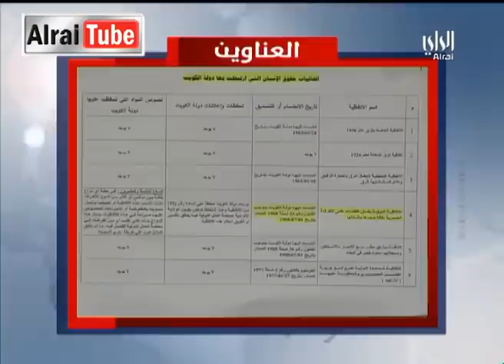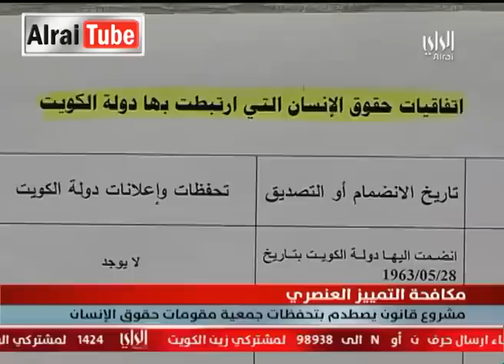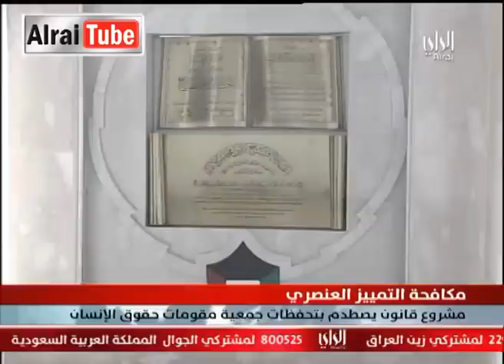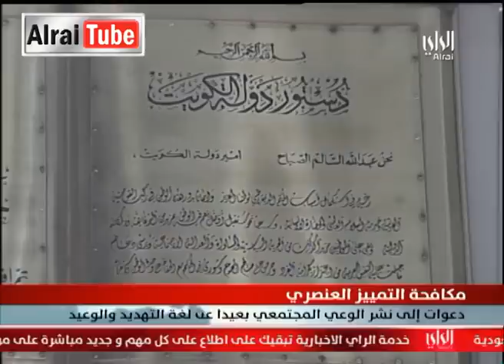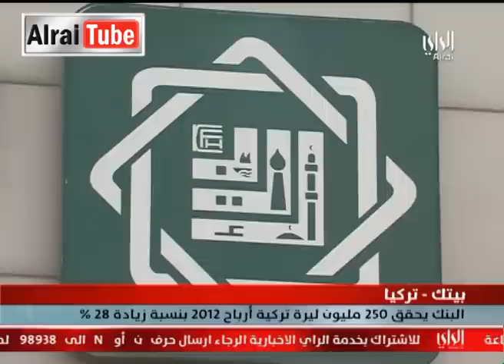نشرة أخبار تلفزيون الراي : 2013-03-02